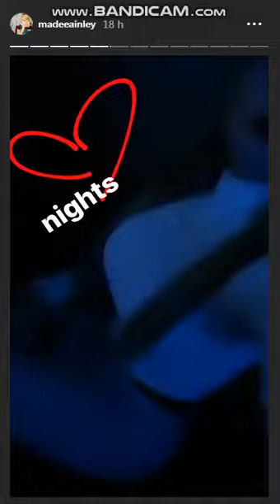HERMOSA Ema Huevo / Madeleyn Ainley 15-03-2020 Instagram Stories multimedios es show Nuevo Leon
BUERNOTA BAILANDO Ema Huevo / Madeleyn Ainley 31 Agosto 2019 - Instagram Stories HD -  Suscribete y pasa por mi canal Tengo videos de Marina Sotelo bailando , Valeria garri , Cynthia Uvita , Arely Tellez y su bebe